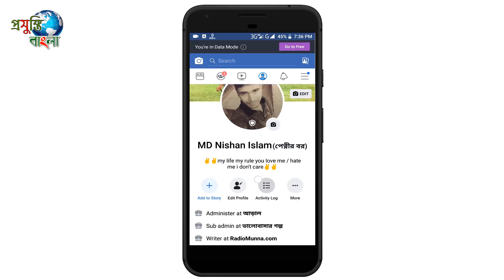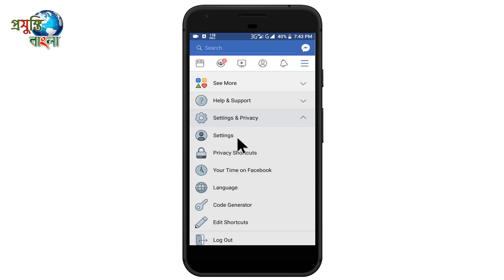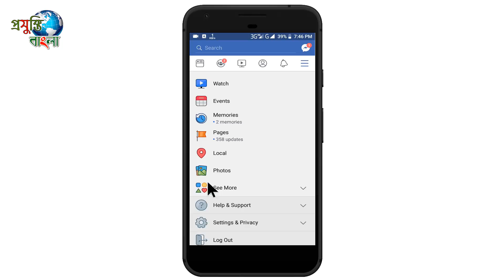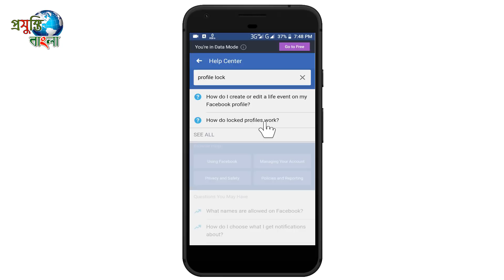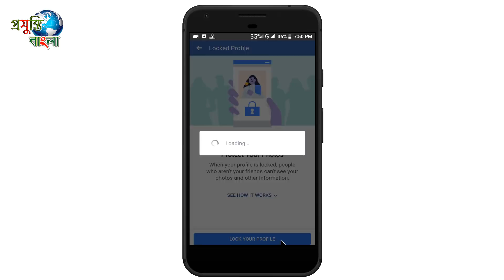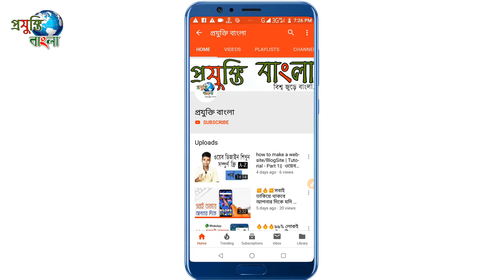Facebook প্রফাইল লক করুন | ১০০% সব Facebook Profile Lock হবে | Solve Facebook profile locked problem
করতে ভুলবেন না।

👉ফেসবুকে আমরাঃ-

ধন্যবাদ